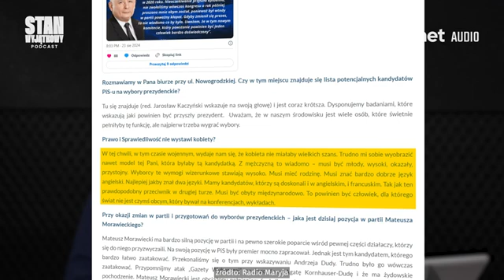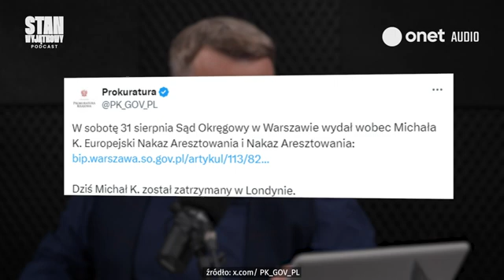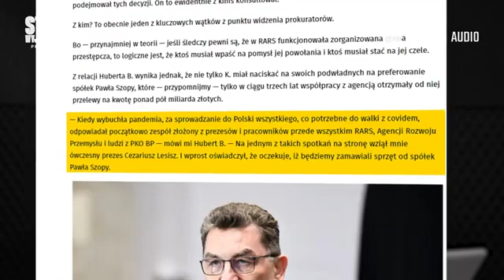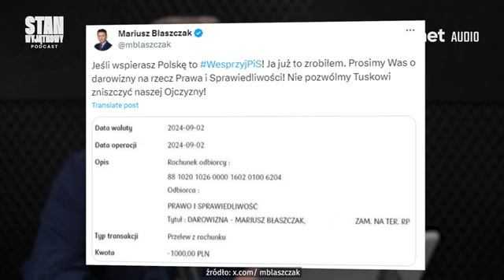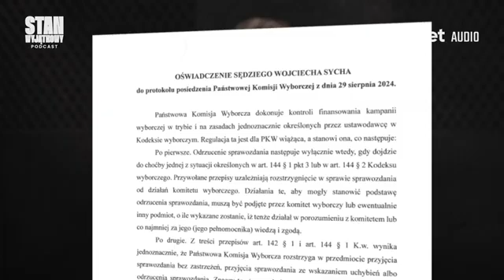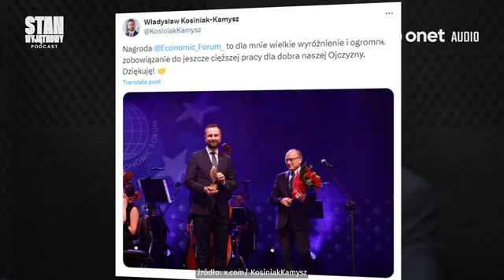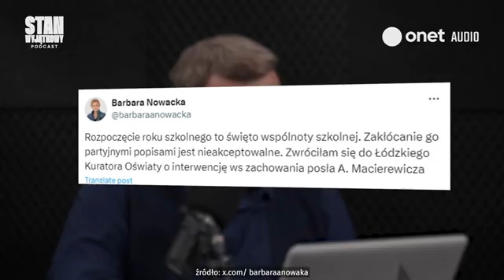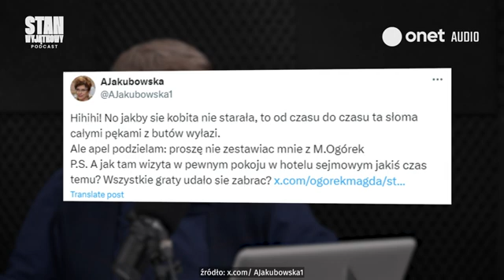SnapSave io Morawiecki topi kandydatów PiS na prezydenta Kaczyński tuli narodowców Tusk i Duda się